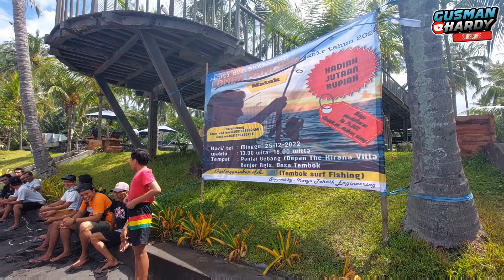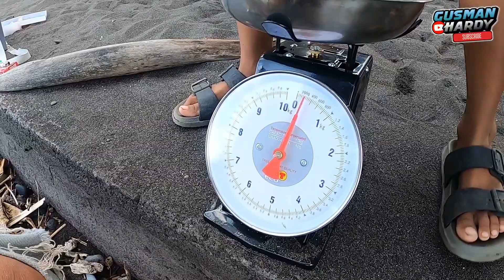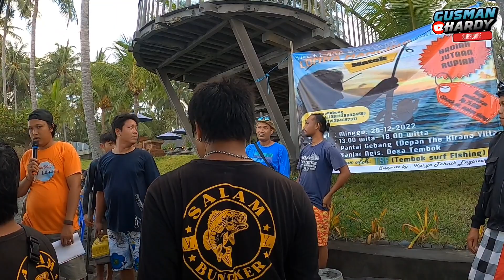Lomba Mancing Matok | Salam Bungker di Manis Galungan | Strike di Pantai Gebang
Pertama saya ingin mengucapkan Selamat Hari Raya Galungan dan Kuningan untuk umat Hindu sedharma di Bali.
Di hari Manis Galungan ini,kami mengadakan lomba mancing matok untuk para angler di desa tembok dan sekitar.

Terima kasih kami ucapkan kepada Pemdes Tembok serta sponsor yang telah membantu mensupport acara ini serta panitia yang telah bekerja keras untuk mensukseskan lomba mancing matok ini.

Adapun kami sebagai panitia mengucapkan permintaan maaf atas kekurangan dan keterbatasan dalam acara ini dan berterima kasih atas kelancaran acara ini. Semoga para peserta terhibur dan semoga tahun depan,kami bisa menyelenggarakan lagi lomba mancing matok ini.
Salam bungker di manis galungan serta strike di pantai gebang.

Terima kasih para panitia :
- Pemdes Tembok
- Kt.Gerhana
- Suar van kevin
- Dex Doll
- Made Selamat
- Made Suar
- Ngh Wiarta
- Jagger
- Nym Karya
- Dw Wismaya